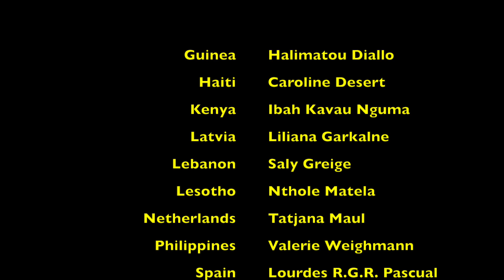Miss World 2014 - Team Spirit Video, Sports Challenge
This year the Miss World competition is held in London, UK. The big finale is on December 14th. Please, vote for me (by downloading the Miss World app and clicking Netherlands) and I hope to see you on December 14th!

Much Love, Tatjana - Miss World Netherlands